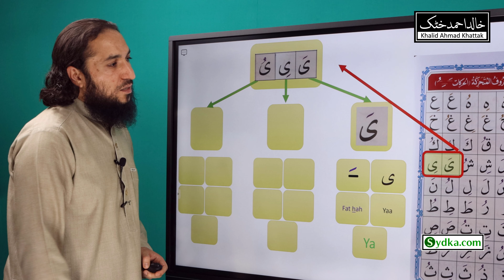4.14 - Letters with vowels (Noorani Qaida - Lesson 4)